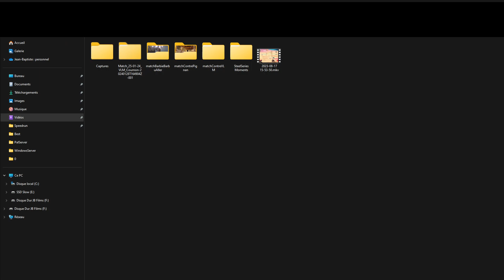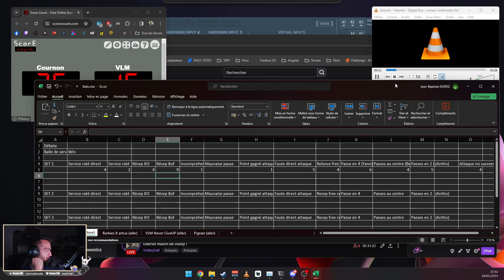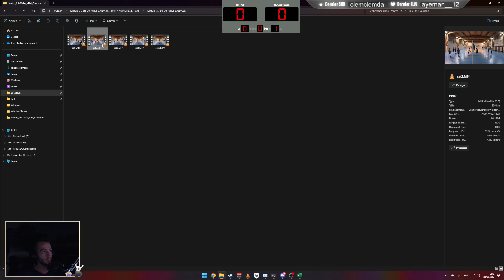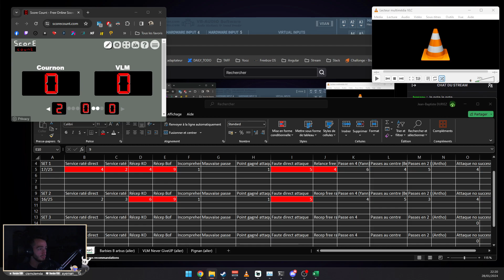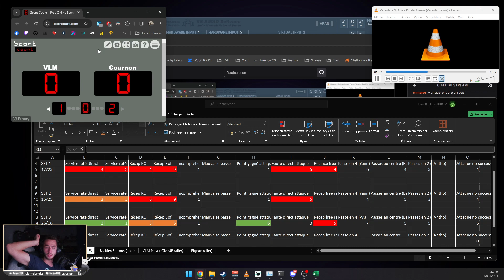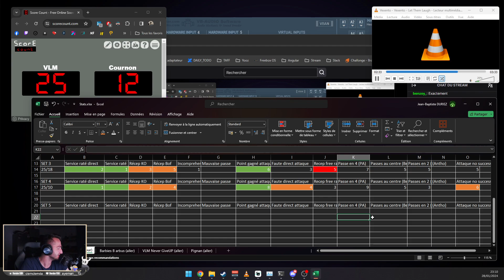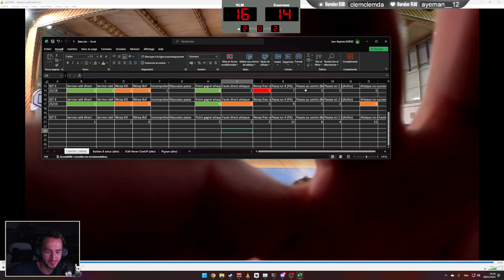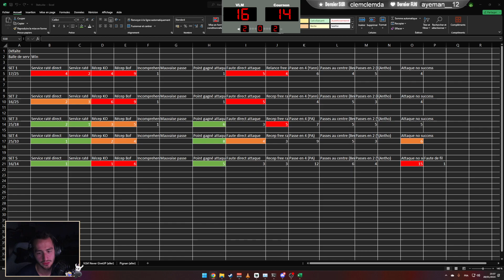React Volley saison 2023/2024 #4 (28/01/2024)